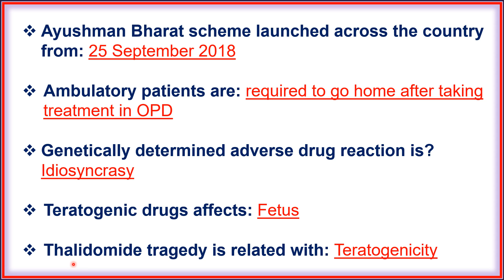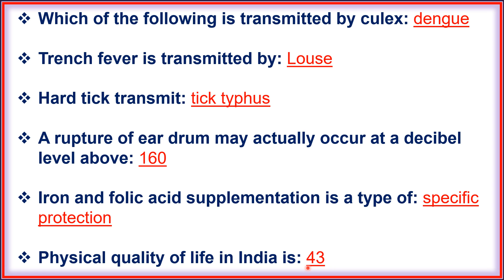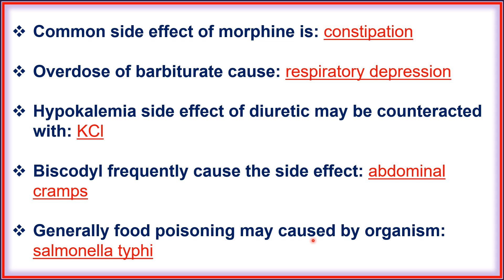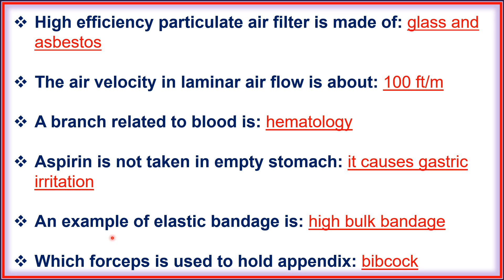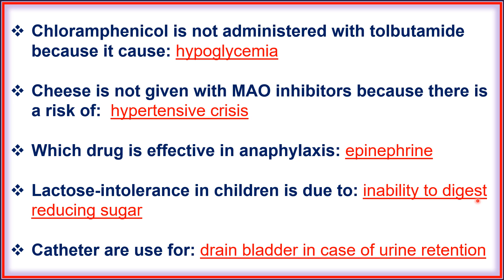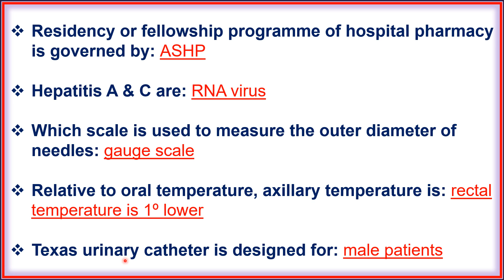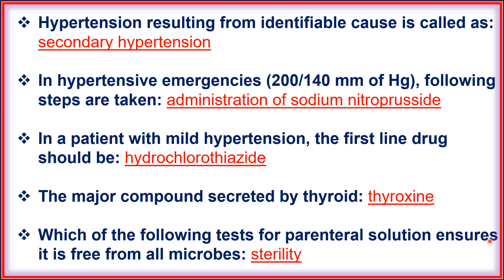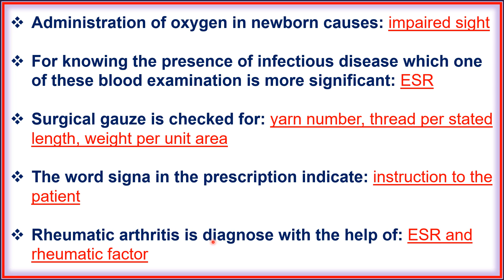Top Questions | Hospital and Clinical Pharmacy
This video includes the most important question from the subject  Hospital and Clinical  Pharmacy which is helpful for various paramedical recruitment exams